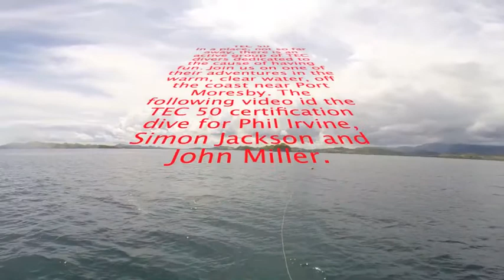TEC 50 DIVE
This dive is the certification dive for The Dive Centre's first TEC50 students. Conducted at "Di's Delite" ( a popular site on the outer barrier reef near Bootless Bay close to Port Moresby)